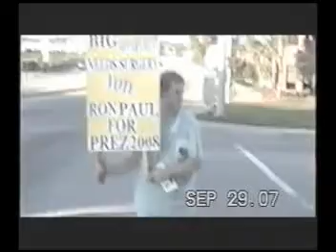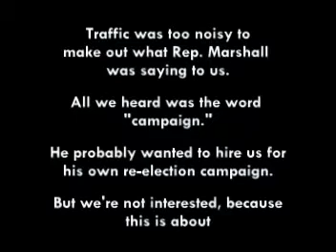Ron Paul Macon GA meets Rep. Jim Marshall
Rep. Jim Marshall made a surprise showing at our Saturday street corner sign waving rally for Ron Paul in Macon GA. This was taken at MLK & Riverside Saturday, Sept. 29 at 6:30pm after we'd been there for about 3 hours already and traffic was starting to taper off.
This week (Oct 1-5) we're doing rush hour at Spring St & Riverside, join us!